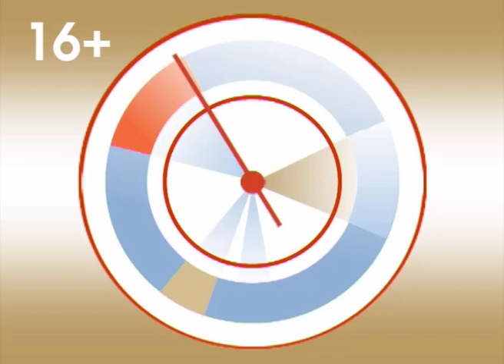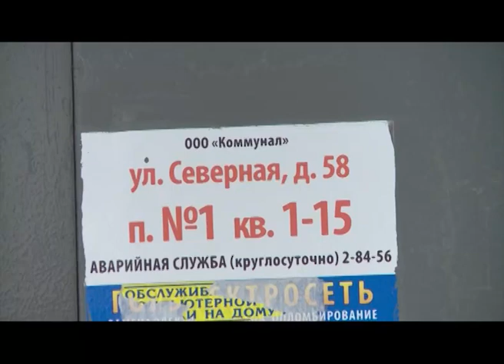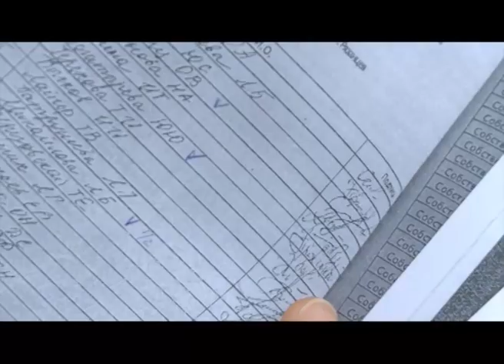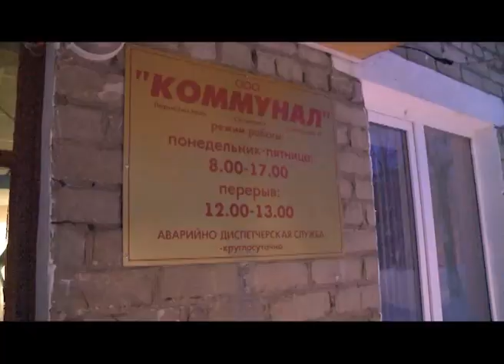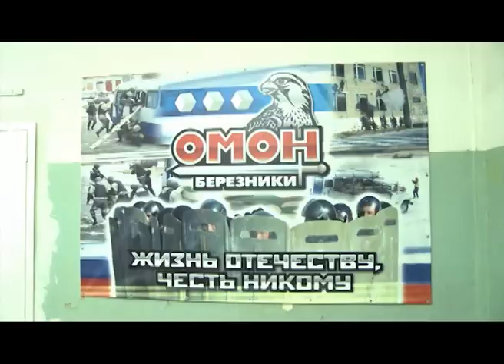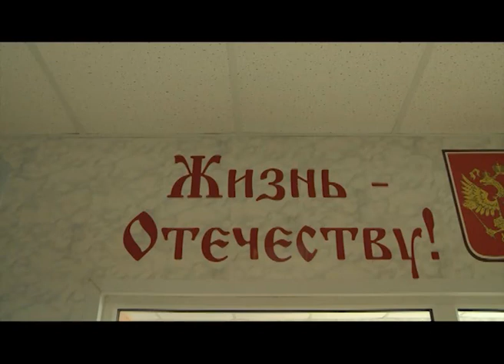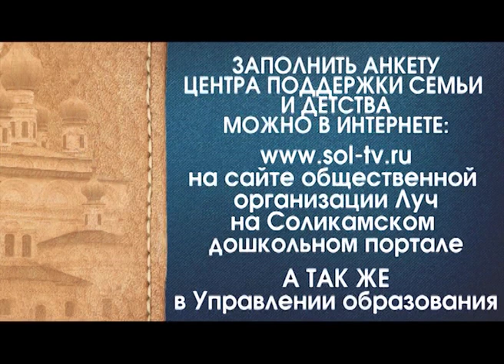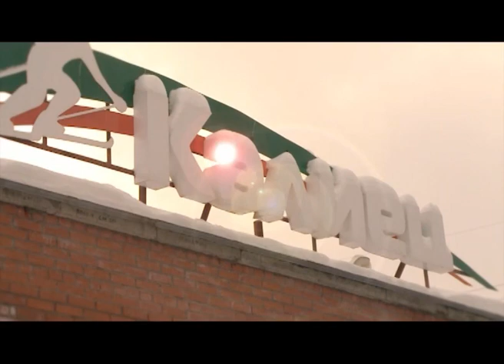Эфир программы "Новый взгляд" от 19 февраля 2014